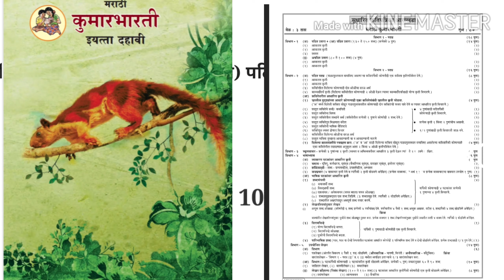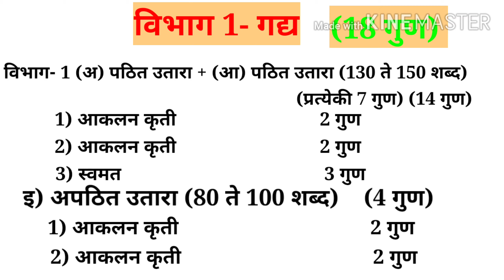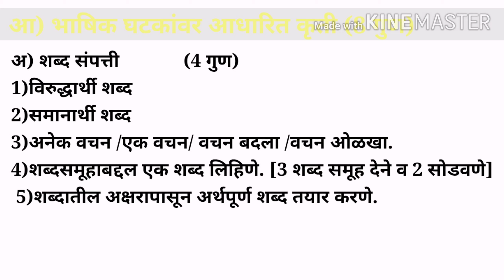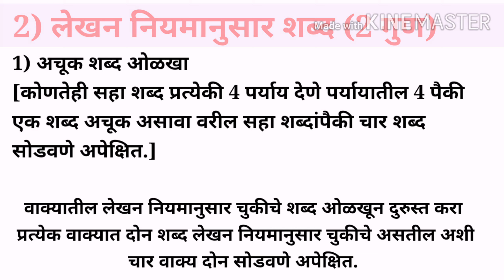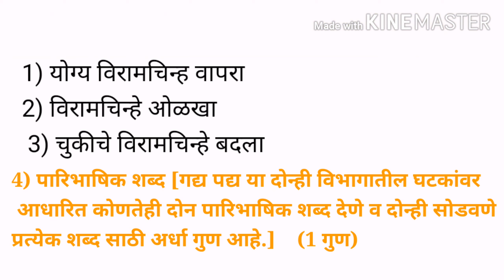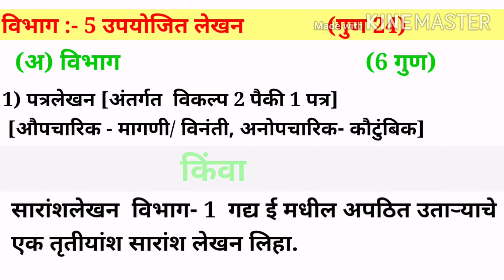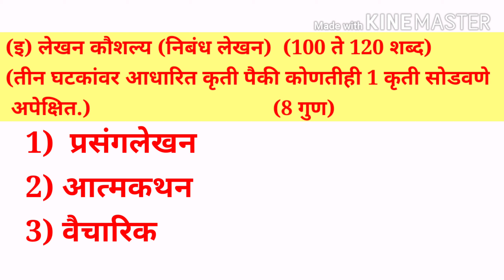मराठी कृतिपत्रिका आराखडा सुधारित